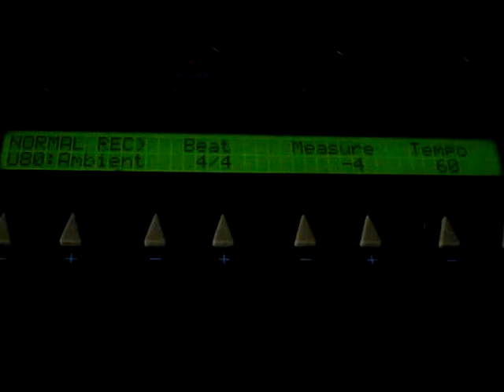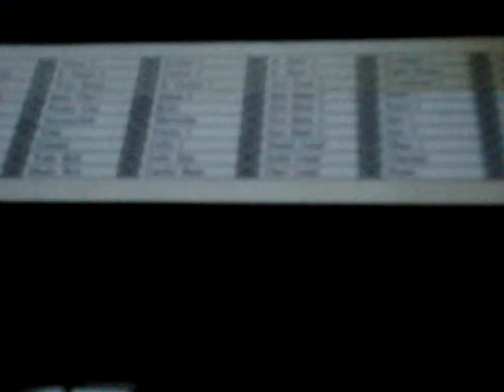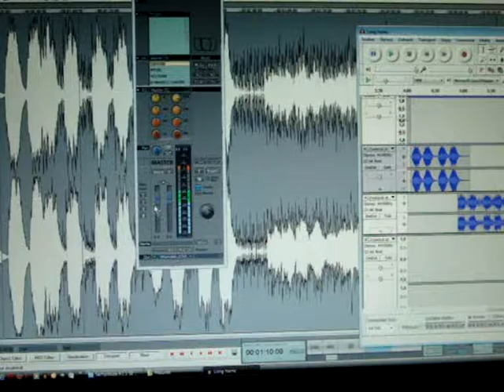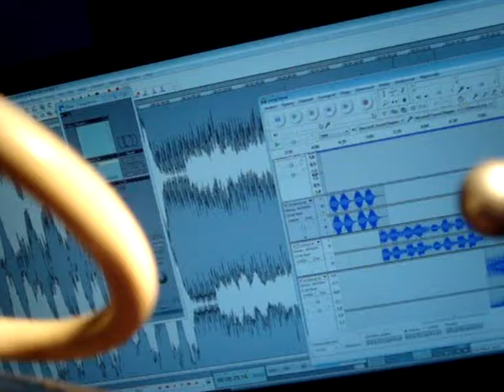Long horns drone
Comment ça va aujourd'hui ?